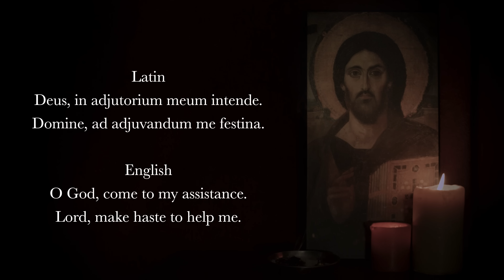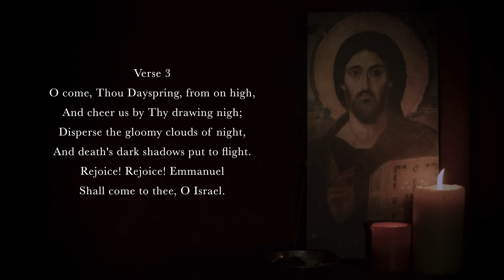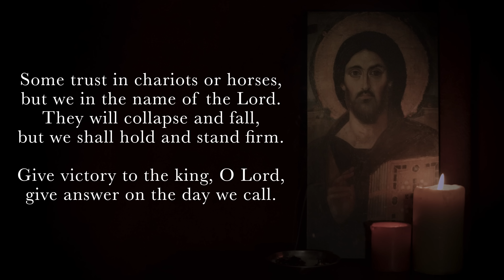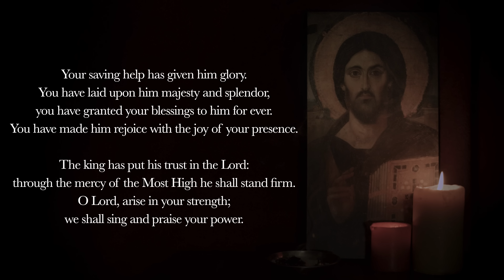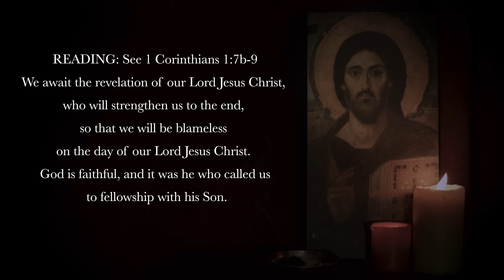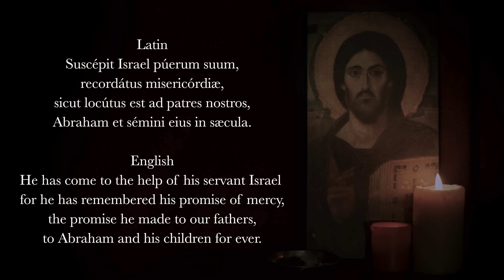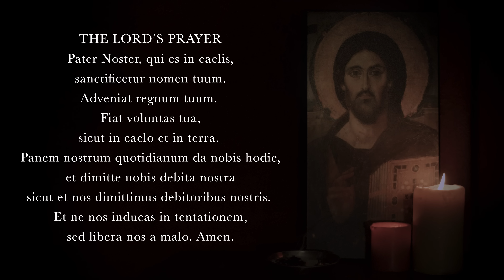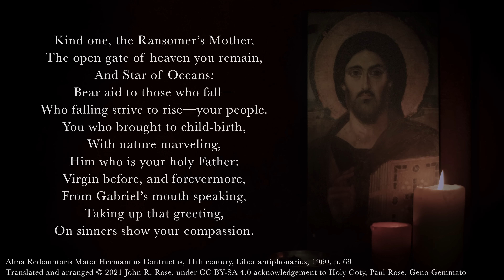11.29.22 Vespers, Tuesday Evening Prayer of the Liturgy of the Hours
Vespers, Evening Prayer for the 1st Tuesday in Advent, November 29th, 2022.

Deus in Adjutorium – "O God, come to my assistance" (Latin)
Hymn: "O Come O Come Immanuel," JM Neale (19th century).
Psalm 20 (Gregorian tone 6)
Psalm 21v2-8, 14 (Gregorian tone 5)
Canticle: Revelation 4v11; 5v9, 10, 12 (tonus peregrinus)
Reading: See 1 Corinthians 1v7b-9
Responsory: Come and set us free, Lord God of power and might.
Magnificat (tone 8, English)
Intercessions: Lord, hear our prayer. (Meinrad reciting tone, Fr. Samuel Weber)
Pater Noster – "Our Father"
Concluding Prayers (English)
Dominus Nos Benedicat – "May the Lord bless us"